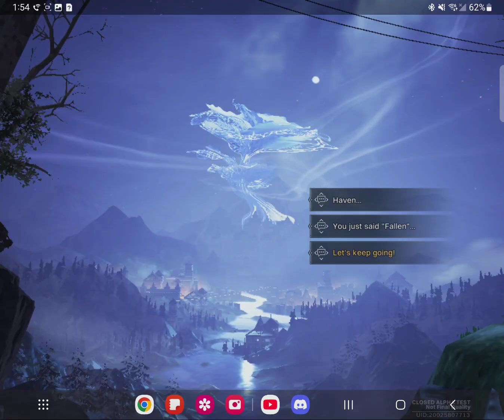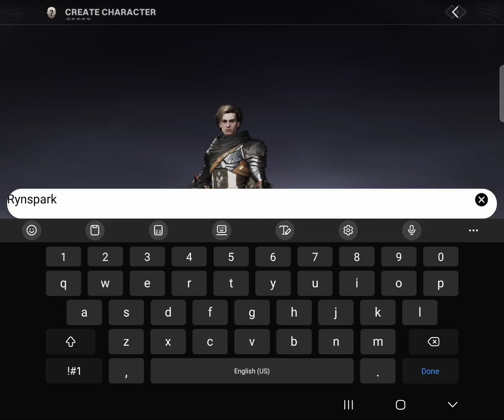Destiny Rising Prologue